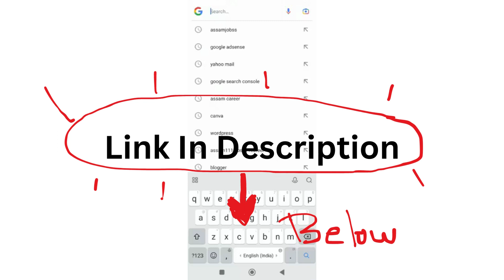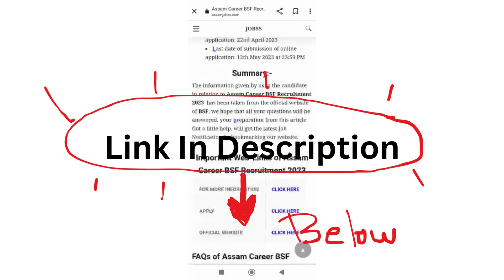Assam Career : Legal Aid Defense Counsel System (DLSA), Sivasagar Recruitment 2024-Check Post, Age